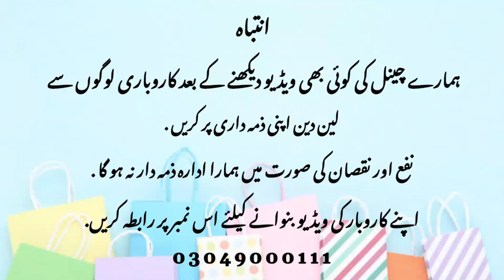Ladies Readymade Suit Wholesale Market | Ladies Fancy Dress | Party Wear Dresses Wholesale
Ladies Readymade Suit Wholesale Market | Ladies Fancy Dress | Party Wear Dresses Wholesale@shoppingandbusinessideas

Anarkalli
Ichra Bazar
landa Bazar
Rang mahal
light house karachi
azam market